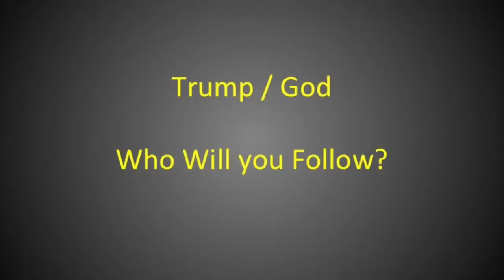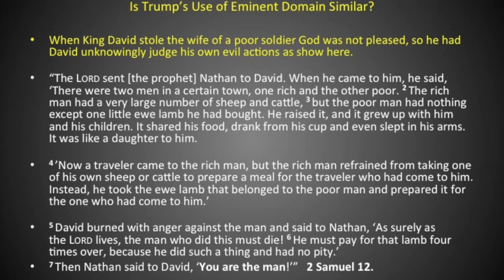Donald Trump uses Eminent Domain for his own private purpose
Donald Trump likes taking people's private property for his own private use -- by using Eminent Domain.